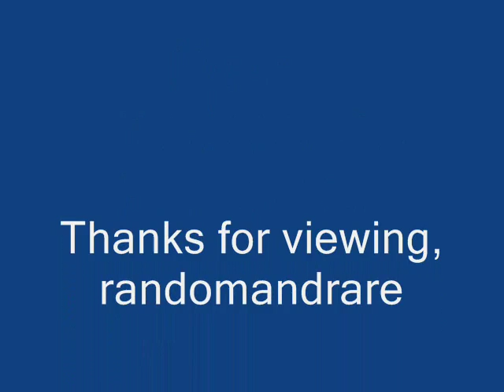Homer Davenport Down In Tennessee Blues (1925)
Composed by Homer Davenport

Homer Davenport:Banjo Solo

Recorded in Richmond, IN. Wednesday, April 22, 1925

Originally issued on the 1925 singles (Gennett 5715 & 3022), (Silvertone 4009) & (Challenge 110) (78 RPM)

Notes: The reverse side of Gennett 3022 is "Little Birdie" by John Hammond. Challenge 110 is billed as The Three Howard Boys. The reverse side of Challenge 110, Gennett 5715 & Silvertone 4009 is "The Old Hen Cackled And The Rooster Crowed" by The Three Howard Boys.

This recording taken from the 2013 album "Turn Me Loose" (Tompkins Square TSQ 2899) (CD)